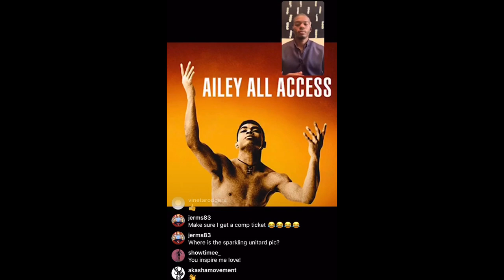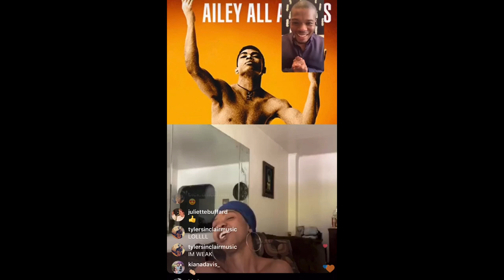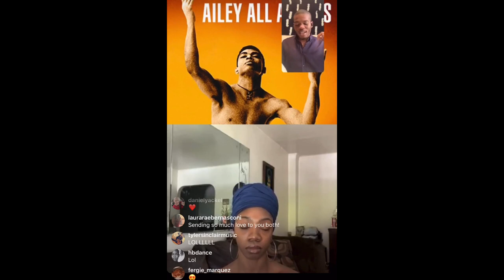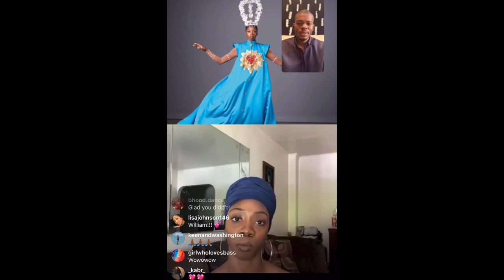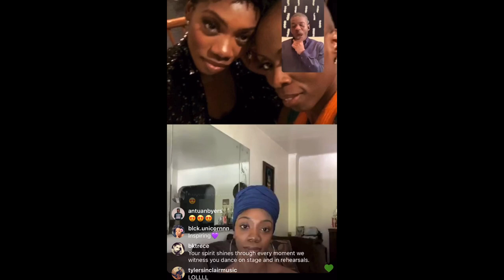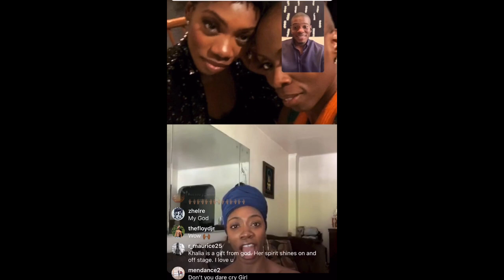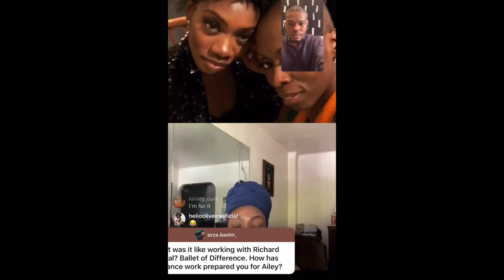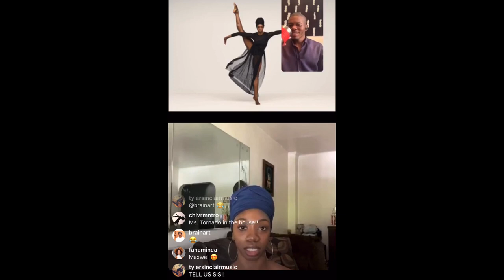Conversations with Solomon Dumas and Khalia Campbell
In this episode of "Conversations with..." Ailey dancer Solomon Dumas interviewed fellow dancer Khalia Campbell on how her spirituality has assisted her confidence in being a dancer.
This interview appeared on Alvin Ailey's Instagram on May 13, 2020.